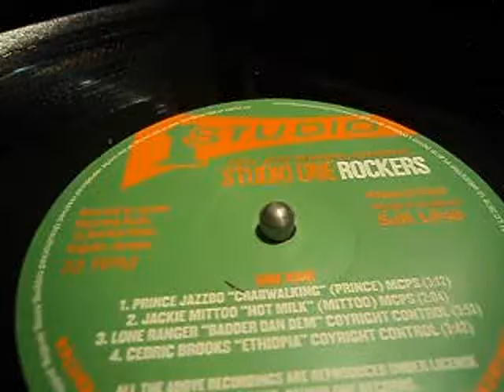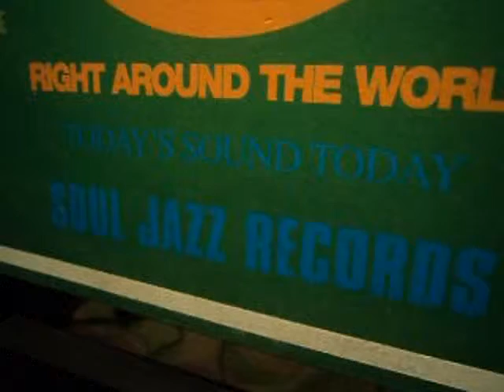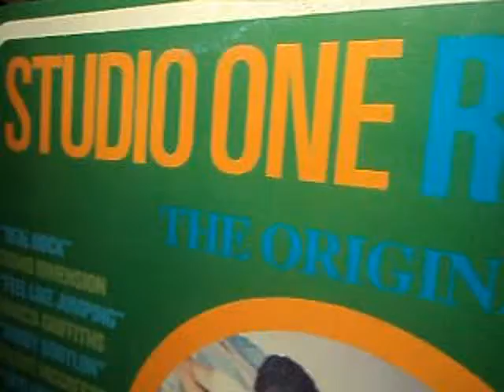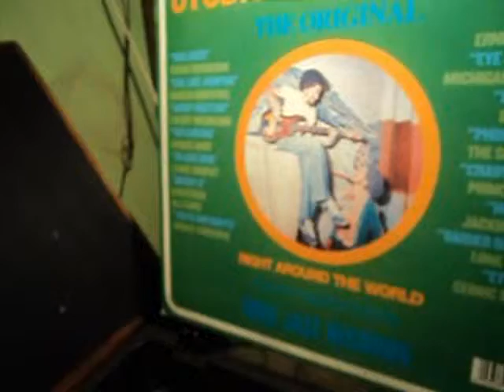LONE RANGER - BADDER DAN DEM....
. LP STUDIO ONE ROCKERS SOUL JAZZ RECORDS.